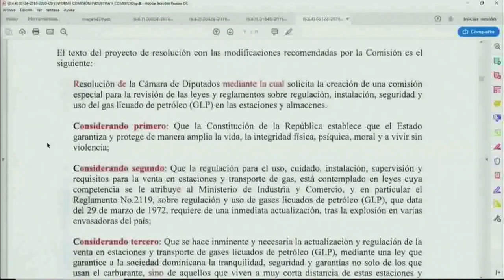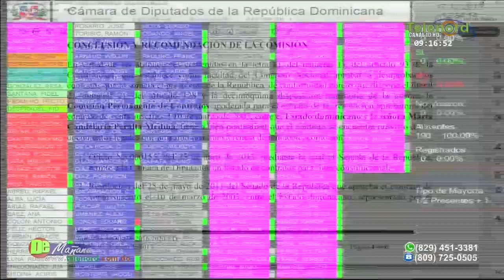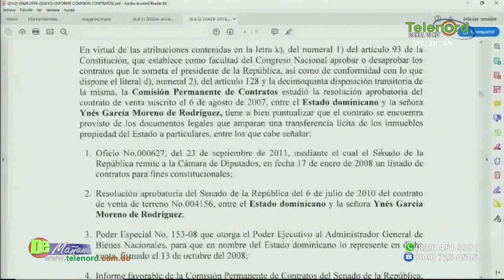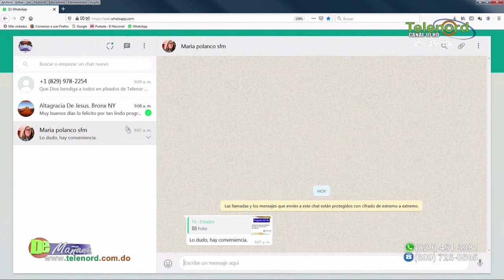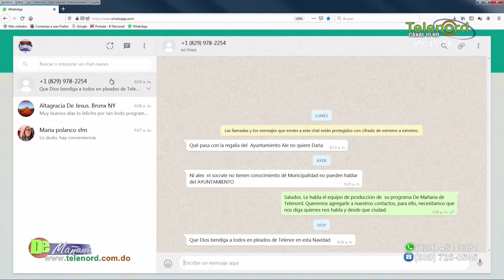Analisis sobre el proyecto de presupuesto 2020 aprobado en la Camara de diputados